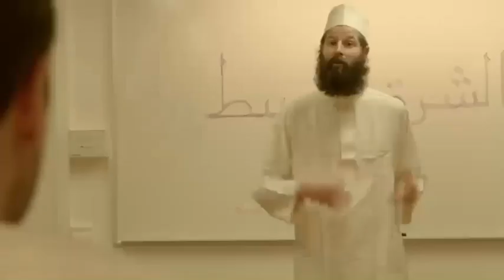Introduction to the Middle East [REUPLOAD]